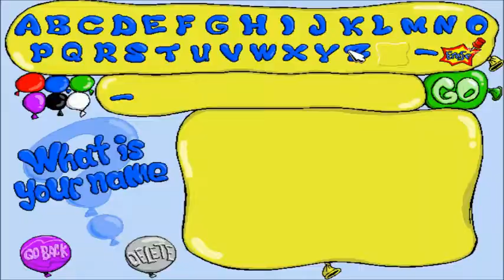Balloon-O-Rama Part 4: in which Putt Putt returns to the zoo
Now with 100% less Topiary Creatures. :(